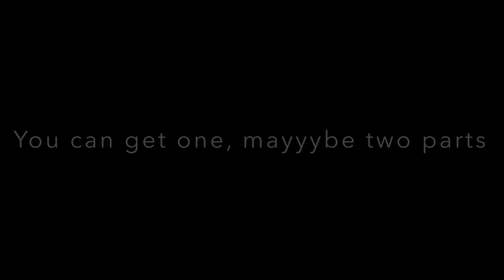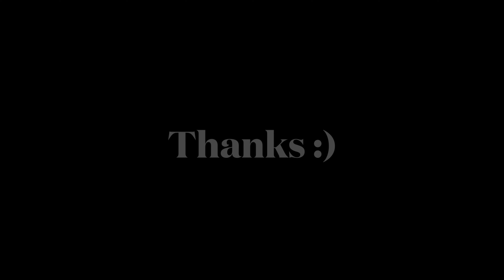Hosting a Mep!!!!! (My first Mep) StarMepEverything (Read Desc!) [13/13]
Hi! Inro and Outro by XxFireWolfxX. Ok, you may choose one part, maybe two! Tell me what part you want in comments! Please don't fight over parts. Just so you know, I have my comments set up to be held for review, so you guys won't be able to see others comments until I accept them. Anyways this is sorta to keep you guys "entertained" sense I won't be posting much because I'm making my movie.
This song is called "Everything" , write this in the title of your part
The due date is not until July (I haven't decided yet) But get your part done as soon as possible, when I approve that the part is yours.
You can use your OCs! And don't put a water mark, I'll put your names in don't worry. And out cut ins and cut outs please!
I would appreciate if you Joined! Thanks!
Not done: 💫
Done: ⚡️
Intro- Hillary 💫
1- Lonely Spring ⚡️
2- The Moon Tiger/XindI⚡️
3- XindI ⚡️
4- Shmoxie Foxshie 💫
5- lil Witch⚡️
6- Megan PvP⚡️
7- zBrownieCloud💫
8- Crazy Kitty 💫
9- Crazy Kitty 💫
10- WaterMelonWC💫
11-Lil Wave 💫
12- Unknown_Wolf 💫
13- Unknown_Wolf💫
outro- Me (Star Wolf) 💫